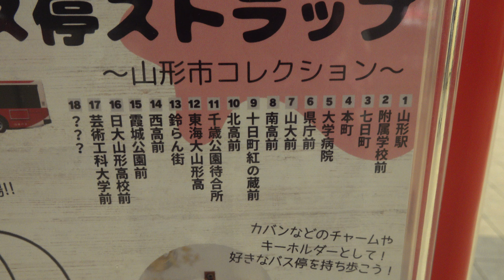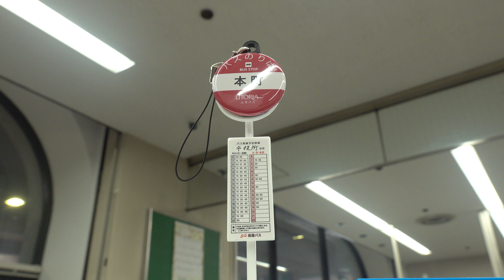2024 「山交バス」ガチャ バス停ストラップ 山形市コレクション 第1弾 4K版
2024 山交バス 案内センター 「バス停」ガチャ 運休の案内 4K版